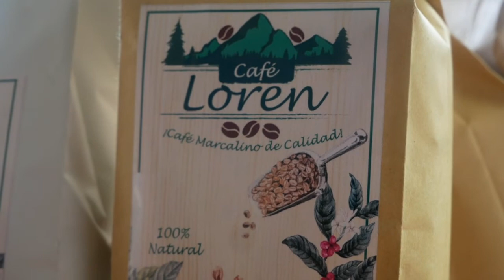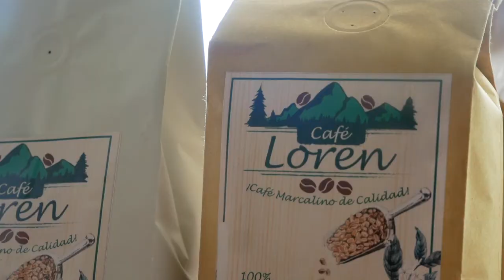CERQUIN DEL PORTILLO, MARCALA LA PAZ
🛑EN VIVO🛑 “CERQUÍN DEL PORTILLO Y LA CASONA, HOTEL CAMPESTRE” 👇

Si tu destino es Marcala, la paz y eres amante del buen café, Corquín del portillo es para ti. en esta finca podrás disfrutar de todo el proceso del café, además cuenta con vinos elaborados en casa. conozcamos más de esta finca.

No olvides descargar nuestra aplicación CAMPUSTV para que estés en sintonía de nuestra programación en cualquier momento y en cualquier lugar.